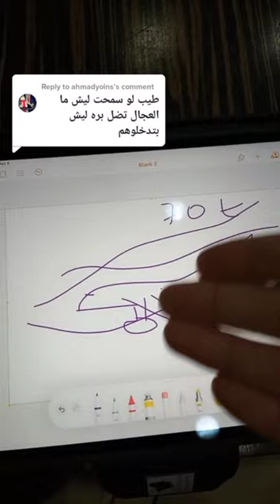لماذا نسحب عجلات الطائرة؟!!؟